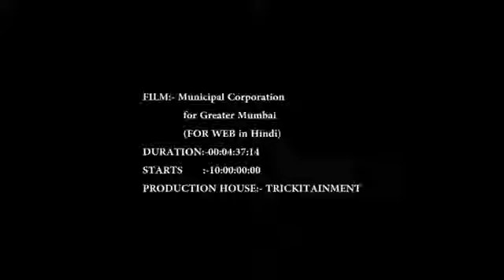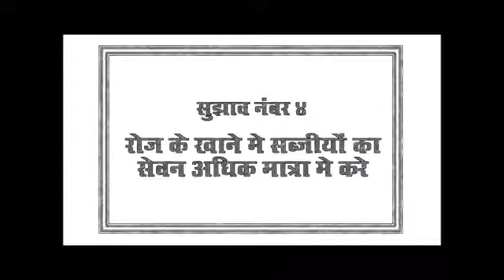Akchhay kumar dialog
Funny video and song